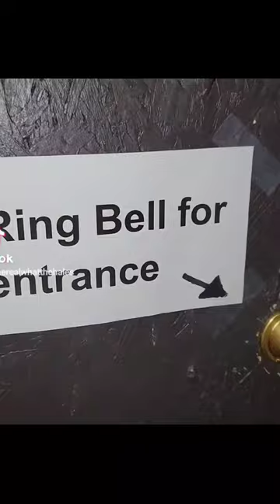I Got Recruited By The MOB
George has a plan to take Jeremy on surprise trip without him knowing the destination

When they finally arrive in Las Vegas, Jeremy & George get recruited by the mod on accident

PUBLISHED ON:
1.1.23